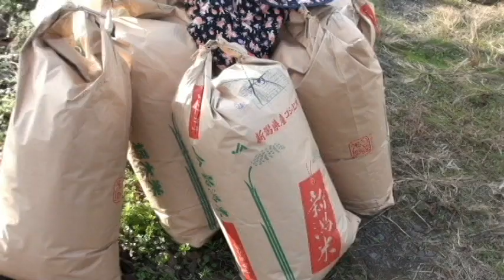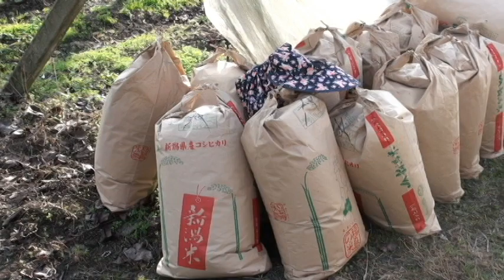梨枝チップ回収 11月7日 22/11/08 Vol.2904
今日は栃木の武子農場です。梨の枝をチップにした物を頂きました。米袋に入れて回収しました。
機材の不調で雑音が入って居ます。ご注意お願いいたします。